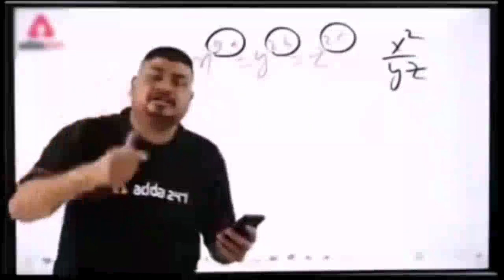Ant man and the Wasp Quantumania new trailer reaction!!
Like and
thanks..